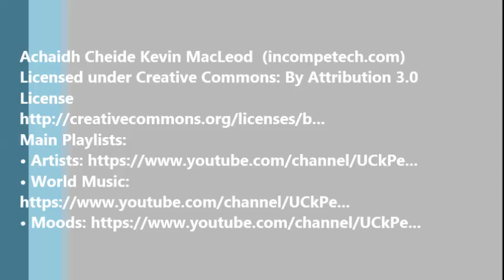SAINT JOESEPH VERVINS JOURNEE ANGLAISE 2018